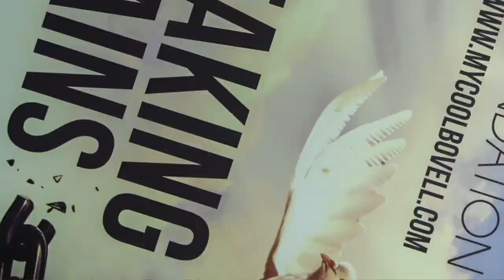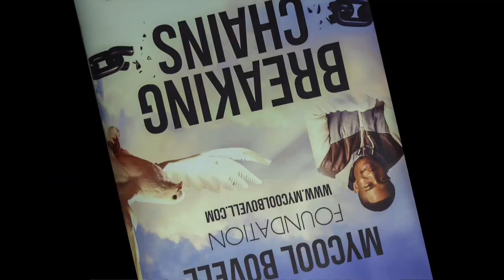2015 Mycool concert: Brother Tyrone singing 'Bless the Lord ...'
This video is about Mycool Awareness concert at The King's House...